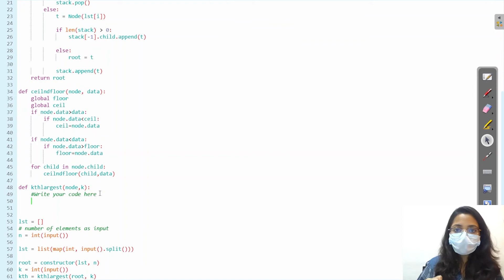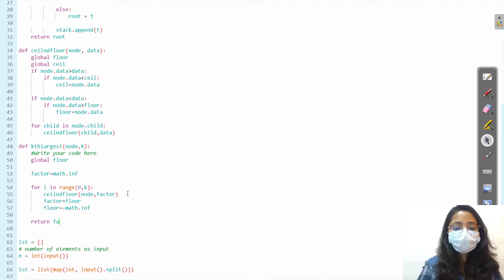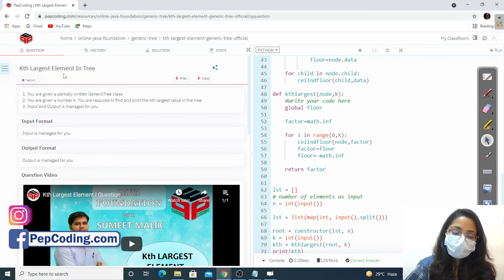Kth largest Element in tree | Module : Basics Data Structures | In Hindi | Python | Video_25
NADOS also enables doubt support, career opportunities and contests besides free of charge content for learning. Question Name:
Kth Largest Element In Tree

Question Statement:
1. Given a Generic Tree, you are expected to print the kth largest element in the tree.
2. For more detail watch the video.

Topic

Used DataStructure

TimeComplexity: O(N * k)

SpaceComplexity: O(d) space where d = maximum depth of the tree. (Recursive Space)

Dependent Questions:
1.  Ceil And Floor In Generic Tree